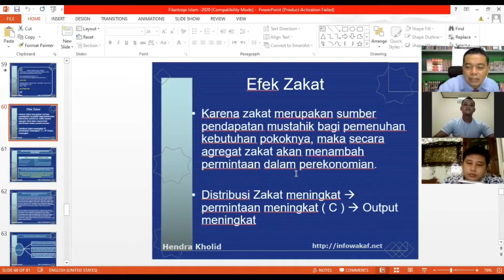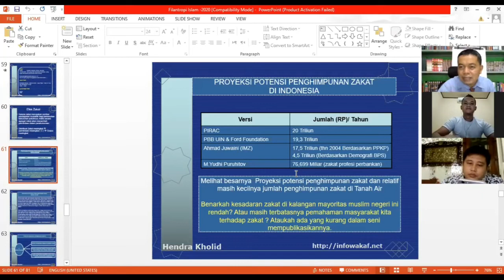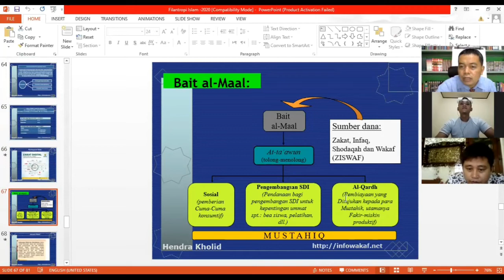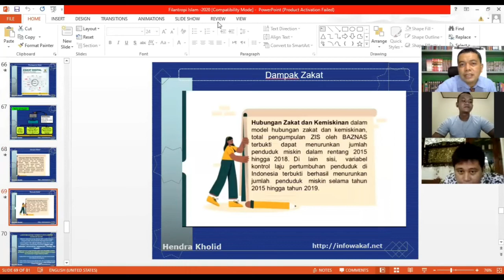Pengelolaan Filantropi zakat di Indonesia/kuliah filantropi S2 MKS ITB Ahmad Dahlan Jakarta/P.10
Alhamdulillah...menikmati akhir pekan berbagi ilmu Ekonomi syariah secara virtual. Usai menyampaikan mata kuliah  Filantropi Islam di program S2 manajemen keuangan syariah pascasarjana Institut Teknologi dan Bisnis Ahmad Dahlan (ITB AD) Jakarta. Ada 2 tema yang dibahas hari ini. 1.  Praktek Filantropi sesudah kemerdekaan di Indonesia. 2. Praktek filantrofi zakat. Salam al quran...salam bisnis syariah...Happy nice weekand with your family, Semoga sehat dan sukses selalu buat semua, amin.

Wassalam
HK-7 November 2020 M/21 Rabiul Awwal 1442 H